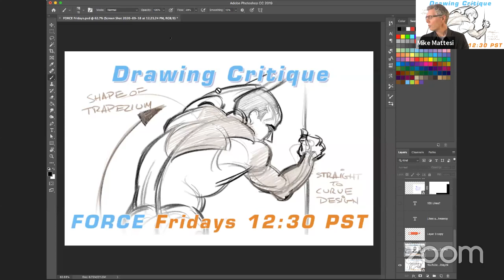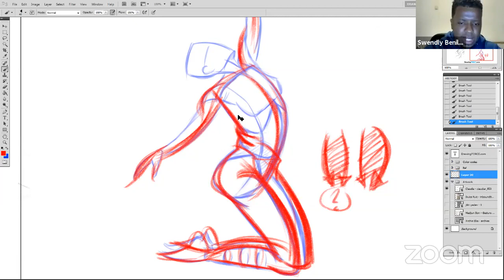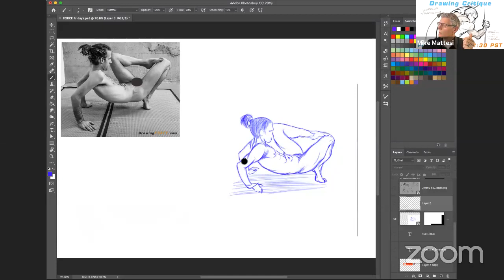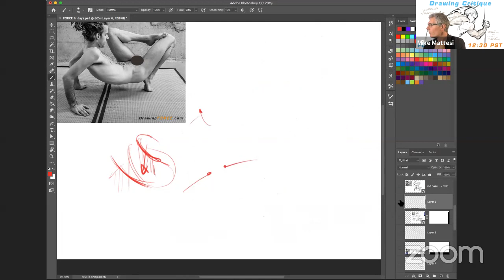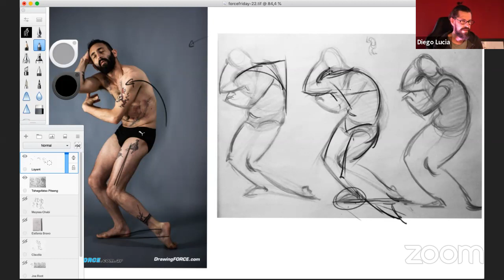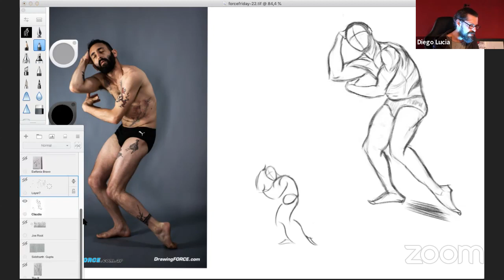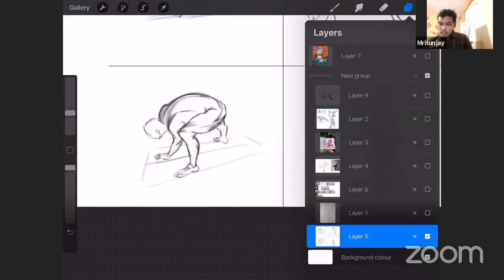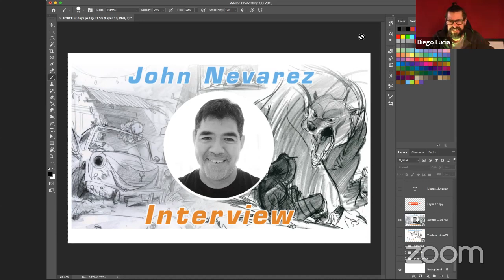Step by Step Drawing Critique: FORCE Friday 24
At FORCE, we believe in constructive feedback and that’s exactly what we are showing you today!

If you wish to get our set of digital brushes go to this and sign up for our newsletters to learn more about our process and stay updated!

Here are the links for some of the supplies that the FORCE team uses for their figure drawing practices:

Mike Mattesi:
Smooth newsprint
Lyra 9B Graphite Crayon
Graphite pencil 10B
China marker
Caran D'Ache
Staedtler Pencil 8B

Diego Lucia:
Tombow WS-BS 150
Faber-Castell Polychromos Dark Indigo 9201-157
Staedtler Mars Lumograph BLACK 8B

Mritunjay Varun:
ArtGraf Water Soluble Graphite Stick
Koh-I-Noor Gioconda Artist's Pencils

If you want to submit your drawings for a live critique, please put your full first name and last name initial in the file name and upload it to our drive folder linked below. Due to the volume of submissions, we will be accepting one submission per artist.

File Naming Convention Example: mikem.png -or- MikeM.png

Join us every Friday at 12:30 p.m. PST for a Live FORCE Friday Session! Let's build a FORCE community and learn to see, understand, and draw FORCE! Our Friday videos cover drawing reviews, drawing demonstrations, interview amazing artists, and lots more!